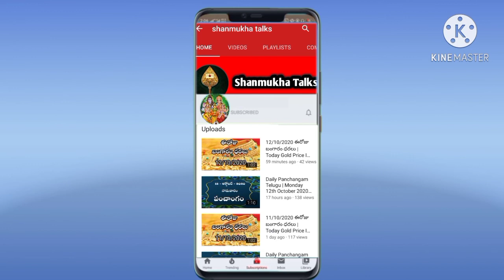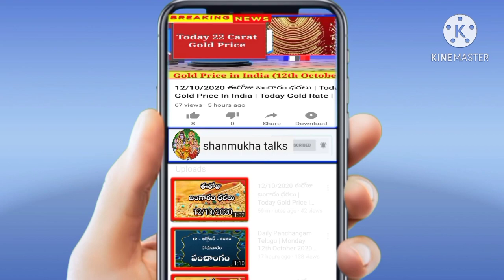స్త్రీల సకల కుసుమరోగాలకు? |సర్వసర్ప విషాలకు? | పక్షవాతానికి? | Kasivinda Chettu, Health Benefits